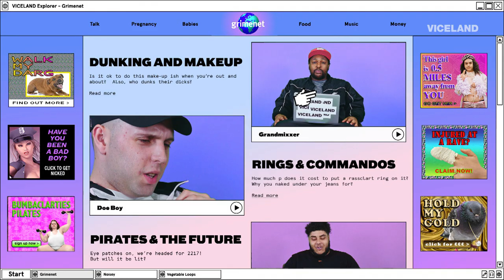Do You Dunk Your Dick? The Grime Scene Answer Your Mum’s Online Questions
Welcome to Grimenet; where the Grime scene tackles topics on popular online forums for mums. We know it’s not easy being a mother, but it seems like some mums online are having an extra hard time.

We asked our friends in the Grime scene to share their advice.  In this episode, they discuss applying makeup in public, post-sex conversations and clean up routines.

Next Thursday, the Grime scene will tackle visiting the doctors, getting engaged and going commando.